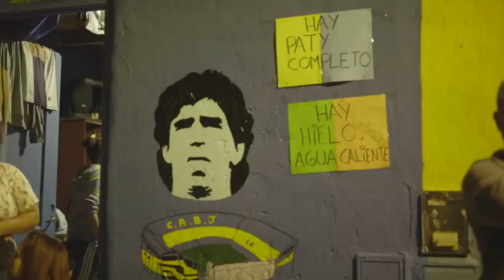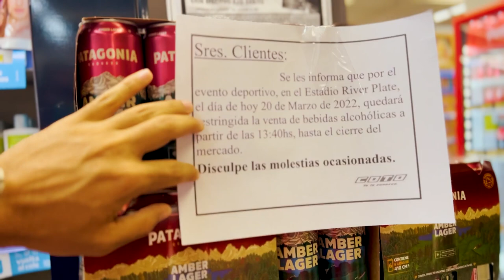The Most Dangerous Derby On Earth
Boca juniors vs River plats